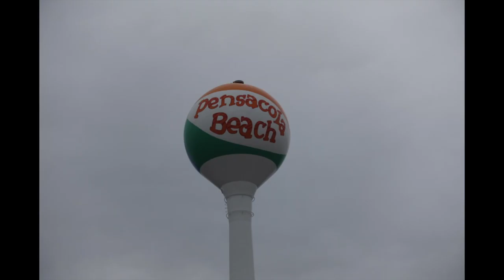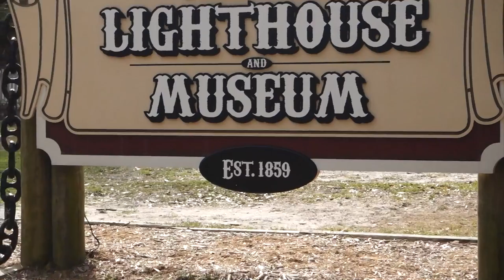CHECK OUT MY WEEK IN FLORIDA!!